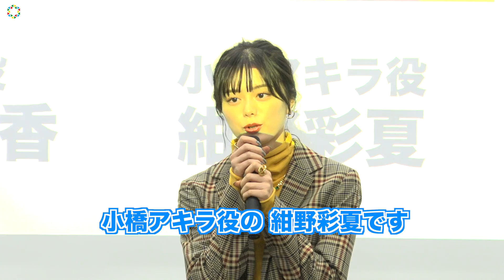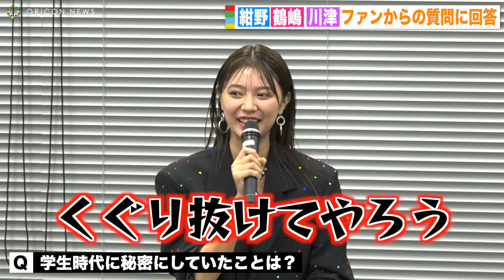紺野彩夏＆鶴嶋乃愛＆川津明日香 “仮面ライダー美女”集結でガールズトーク！学生時代のエピソード暴露！？ ABEMAオリジナルドラマ『覆面D』プレミア試写会後トークショー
俳優の紺野彩夏（23）、川津明日香（22）、鶴嶋乃愛（21）が、都内で行われたABEMA新ドラマ『覆面D』（毎週土曜　午後10：00）プレミア試写会後トークイベントに出席した。

3人は仮面ライダー作品に出演するという共通点が。紺野は『仮面ライダージオウ』でオーラ役、川津は『仮面ライダーセイバー』で須藤芽依役、鶴嶋は『仮面ライダーゼロワン』でイズ役を務め、仮面ライダーファンにとっても必見の作品となっている。

本作は、現代の高校生たちが直面している社会問題と、それに向き合い続ける教師を描く、完全オリジナルストーリーの連続ドラマ。GENERATIONS from EXILE TRIBEの関口メンディーが主演し、教育困難校に赴任した高校教師兼覆面レスラーを演じる。弟と祖父母の世話をするヤングケアラーの男子高校生、妊娠してしまった女子高校生など、今の高校生たちに起きている日本社会の縮図となっているリアルな問題を扱いながら、どんなことがあっても諦めず、体を張って向き合い続ける先生と生徒の姿を描く、社会派学園エンターテイメントとなっている。

紺野は実家の家業を守るため寝る間も惜しんで働く小橋アキラ役、川津はクラスのリーダー格の生徒からひどいいじめを受け自殺した大輔の3年前の赴任先の生徒・橋本瑞穂役を、鶴嶋は同じく大輔の3年前の赴任先の生徒で橋本の生前の親友で最初は橋本をいじめから守っていたものの弱みを握られてしまい、結果的に橋本を裏切り自殺へ追い込んでしまった山田恵役を演じる。

【関連動画】
紺野彩夏、関口メンディーの天然発言に笑い止まらず！？曽田陵介との仲良しエピソード告白「兄妹みたい」　ABEMAオリジナルドラマ『覆面D』配信決定プレミアイベント

関口メンディー、初主演作に涙…サプライズ手紙に生徒役キャストも感涙　ABEMAオリジナルドラマ『覆面D』配信決定プレミアイベント

関口メンディー、THE RAMPAGE武知海青とプロレスデビュー！？「DDTからラブコールが」　ABEMAオリジナルドラマ『覆面D』配信決定プレミアイベント